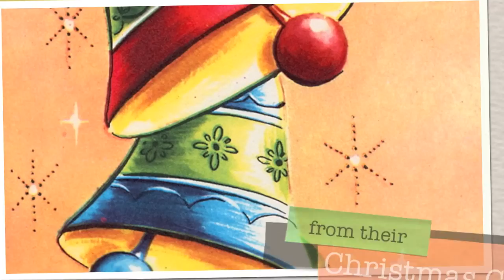Jingle Bells (Tenebrae) - Music Video Christmas Card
Jingle Bells (arranged by Ben Parry)

sung by Tenebrae, under the direction of Nigel Short
Jeremy Budd, soloist

from their Christmas CD What Sweeter Music:  Songs and Carols for Christmas